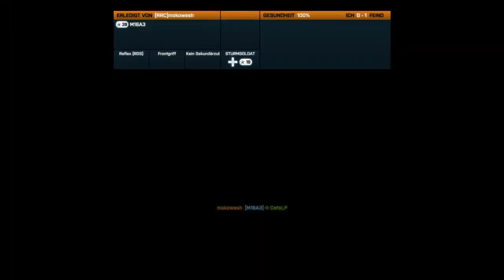Nochmal Rush - Battlefield 3 Multiplayer #44 [DE/HD]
►Kommentiertes Gameplay von CetoLP